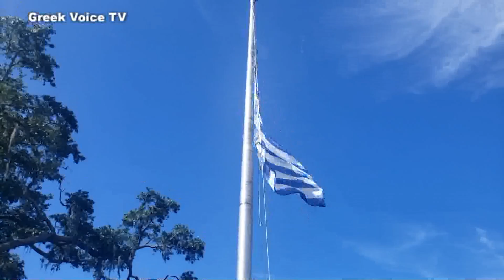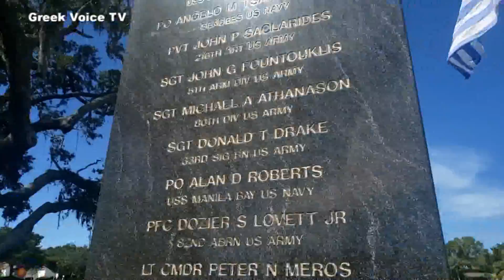Εορτή της 28ης Οκτωβρίου organize by Greek Parade the OXI DAY Film with 6 Axis Camera in 1080 DPI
Εορτή της 28ης Οκτωβρίου 1940 στο Ταρπον Σπρινγς Φλωριδας
Παρουσία του Βουλευτή Κ. Μπιλιρακη, Δημάρχου Χ. Αλαχουζος, Γενικός Πρόξενος της Ελλάδος Δ.Ψαρος, οι Ιερείς  του Καθεδρικού Ναού Αγίου Νικολάου Πρόεδροι σωματίων και της Ομοσπονδίας, ΑΗΕΠΑ.
Την εκδήλωση διοργάνωσε η Επιτροπή της Παρελάσεως  με Πρόεδρο τον Κ. Σοσωι
Greek Independence Parade Committee   organize  the OXI DAY celebration in Tarpon Springs, FL